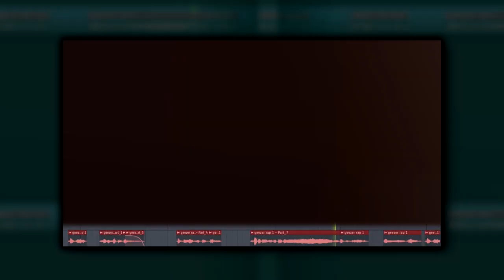OG Geezer Song - Like a Fish 🔪 🐟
A freestyle by @OGGEEZERLIVE edited, cleaned up and made into a full song. even though im banned in his chat for some reason.

Credit to  @GreatValue6   for providing some of the visuals, he makes similar content if you're into this kind of thing.

*it's a bit more scuffed than i would've liked because the AI that i normally use to remove background noise didn't do a great job this time. [details below]

*Original* footage clipped by the G.O.A.T Dogsmasterace

How i make remixes -
1. Convert selected MP4 clip into an MP3 file
2. In FL Studio, Clip out parts you want to use into 1 minute pieces
3. Clean up the audio by uploading the 1 minute pieces to LALAL.AI and record the result with OBS
4. Convert the OBS recording to MP3
5. Arrange the newly cleaned MP3 files back inside FL studio and tweak with them to find a suitable BPM that works
6. Find an instrumental that fits BPM and mood
7. Add FX / Mix & Master track
8. Regret it and question sanity

IP2.ONLINE
IP2.NETWORK